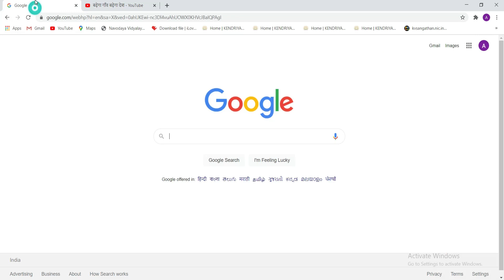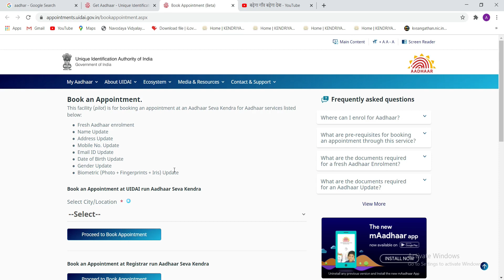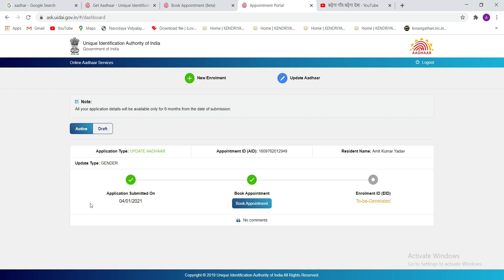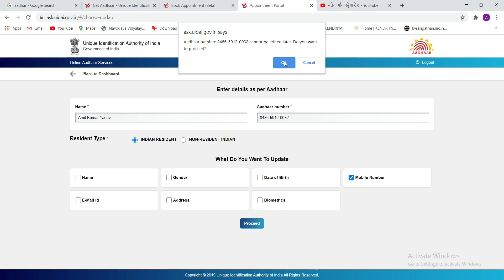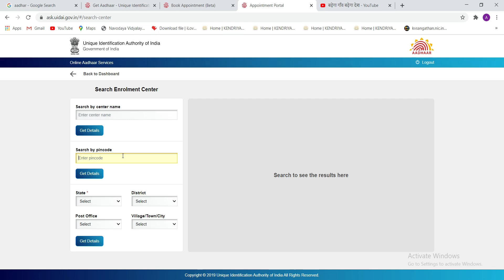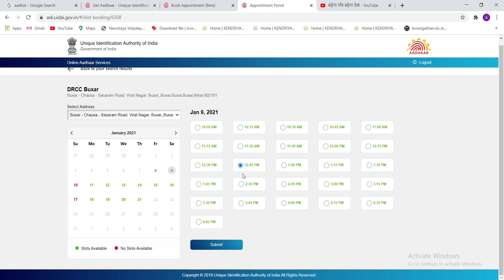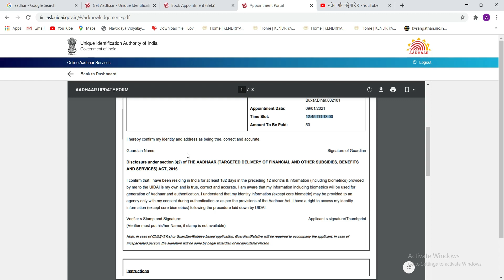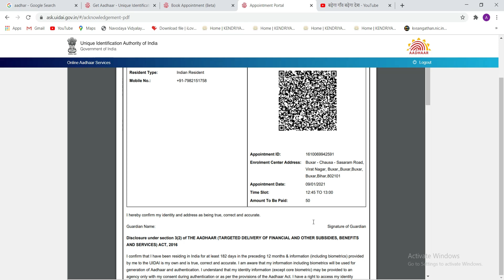How To Book Online Appoinment for new Aadhar Enrolment & Updation |आधार कार्ड सुधार के लिए अपॉइंटमेट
दोस्तों आज की  वीडियो में मैंने बताया है की आप नया आधार कार्ड बनवाने
            और अपडेट  करने के लिए ऑनलाइन अप्पोइन्मेंट(Appoinment)  कैसे ले सकते है |
            यूजर अपॉइंटमेंट वाले दिन और निर्धारित समय पर आधार केंद्र
            पहुचकर लंबी कतारों से बच सकते हैं।

:- अपना अपॉइंटमेंट ऑनलाइन बुक कर सकते हैं. इसके लिए  निचे दिए लिंक पे क्लिक करे -

    ●  Fresh Aadhaar enrolment

    ●  Name Update

    ●  Address Update

    ●  Mobile No. Update

    ●  Date of Birth Update

    ●  Gender Update

    ●  Biometric (Photo + Fingerprints + Iris) Update

How To Book Online Appoinment for new Aadhar Enrolment & Updation,
aadhar update ke naya appoinment kais ele,

कुछ Important Links जो आप सब के काम आएंगे---

1-How To Book Online Appoinment for new Aadhar Enrolment & Updation |आधार कार्ड सुधार के लिए                     अपॉइंटमेट

3-Up Bhulekh Me Apna खसरा  खतौनी और गाटा संख्या Online कैसे देखे ||  How to view UP Bhulekh Khasara No.

4-अपने ग्राम  पंचायत का Activity Plan Report kaise Dekhe || How to see Gram Panchayat Activity Report

5-How to check your New Ration Card 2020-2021 Online List || राशन कार्ड की नई लिस्ट में अपना नाम देखे